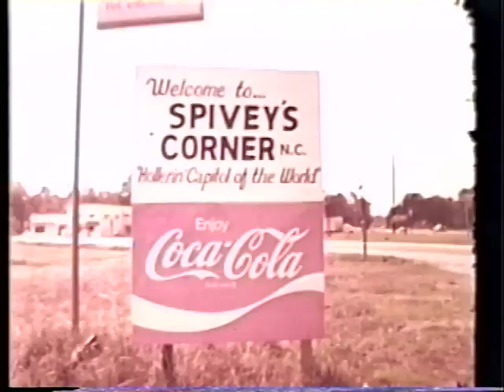"Welcome to Spivey's Corner" trailer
In 1979 Keir Cline shot footage at the Tenth Annual National Hollerin' Contest in Spivey's Corner, a small crossroads community in southeastern North Carolina.  The festival had been established to raise funds for the local volunteer fire department and to pay whimsical tribute to a kind of loud vocalizing that people on isolated farms used to communicate across distances in the years before they had telephones.  "Welcome to Spivey's Corner" features interviews with one of the early winners, Coharie Indian Leonard Emanuel, and performances by others who learned hollering as children.

This print is badly faded.  Does anyone know of a better print or know about the whereabouts of the original elements for this film?